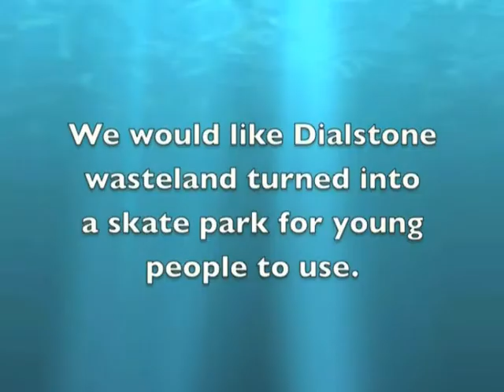Animation Nation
Animation Nation is a short video about building a skate park in Dialstone for young people.